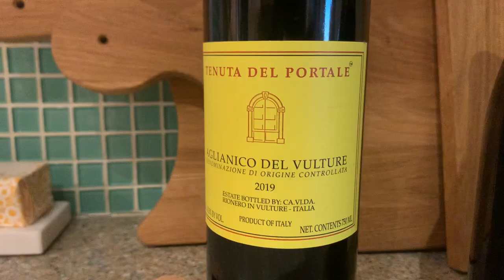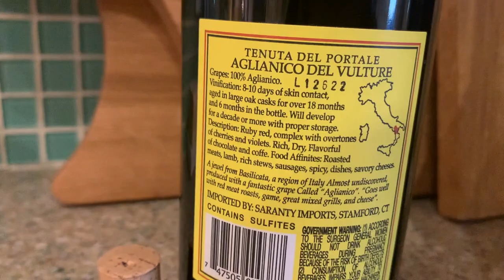What Is Aglianico? | Incredible Wines from Campania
In this video I taste an Aglianico from Campania in Italy.  I haven't had an Aglianico in a long time and was way overdue for an episode.  This wine turned out to be a stunner.

Perhaps I should establish a goal to drink more Aglianico in 2023!

***Sign Up at Wine Spies using the link below and you'll get $10 off of your first purchase.  I am really enjoying this site and the amazing wine values they present to you***

***Sign Up at Last Bottle Wines using the link below and you'll get a $10 credit toward your first purchase.***